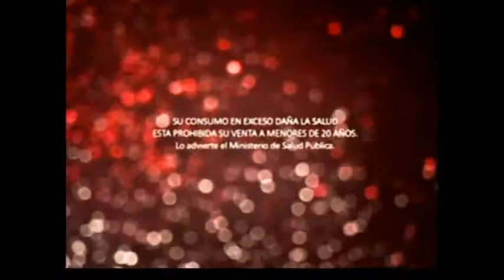Cerro Porteno vs Club nacional